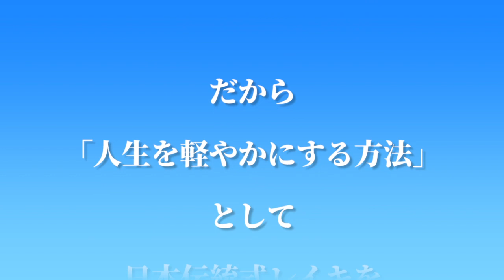【実話】『お金持ち 紹介番組』から出演依頼→断られた 意外な理由も(笑)！言霊（ことだま）だけで運気・売上・人気が上がるか実験！２ヵ月後 衝撃の結果！注意点。|成功|ポジティブ|自己啓発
🔶LINE登録で特別動画プレゼント！

特別動画…
「波動の法則・オーラを大きくキラキラにする方法」
LINE登録で、特別動画が観られます！

LINE @への登録は３秒でできます。

そのほかに…

さらには…

４つ以上 当てはまれば、あなたに向いてます♪

現在、入会キャンペーン中！超～豪華な特典プレゼント中♪
（2022年５月末まで）

最後まで読んで下さりありがと～～！！(^^♪
この後も、あなたと あなたの大切な人にとって、穏やかなひとときでありますように…♪